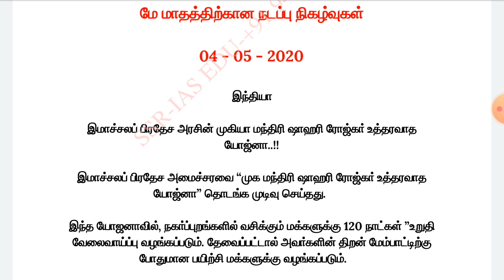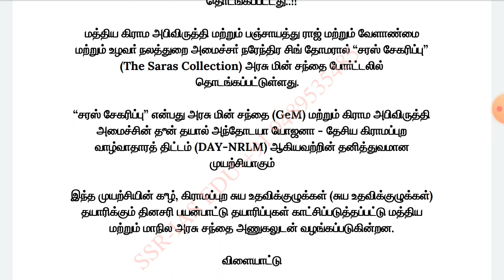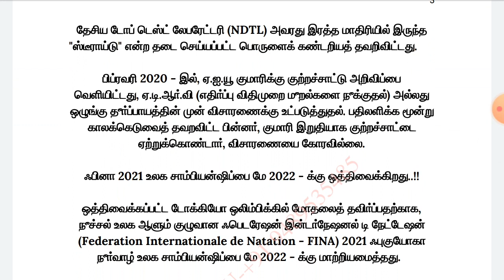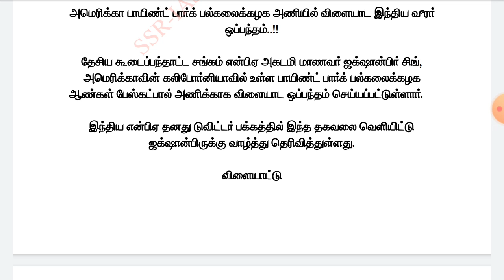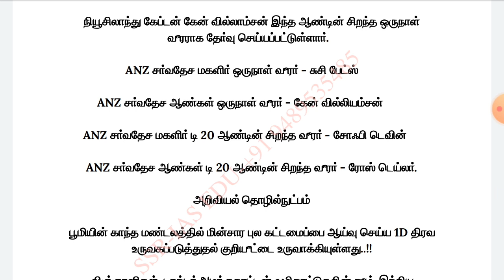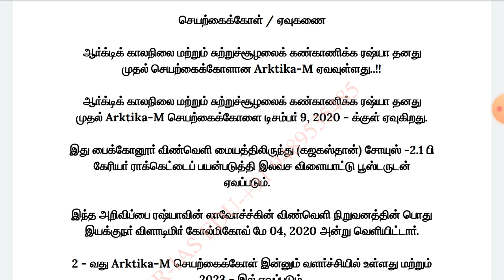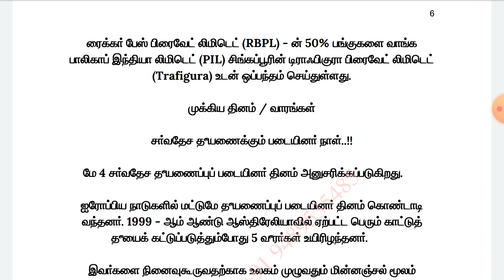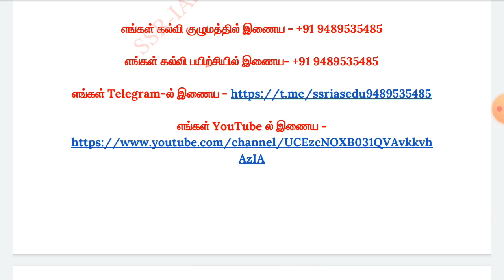Current affairs may-04 / மே மாதத்திற்கான நடப்பு நிகழ்வு-04-05-2020 முக்கிய குறிப்புகள் மட்டும்.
UPSC,TNPSC,TRB,TET,POLICE,SSC,RRB - போன்ற தேர்வுக்கு பயிற்சி நடைபெறுகிறது.

          நன்றி